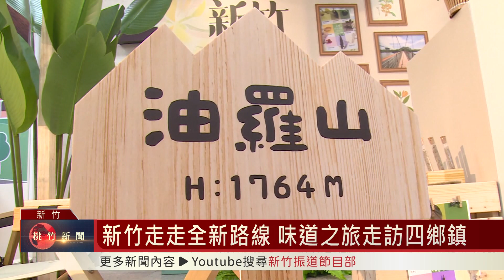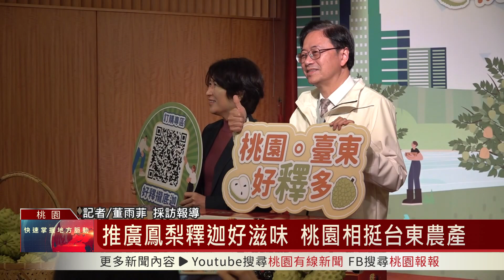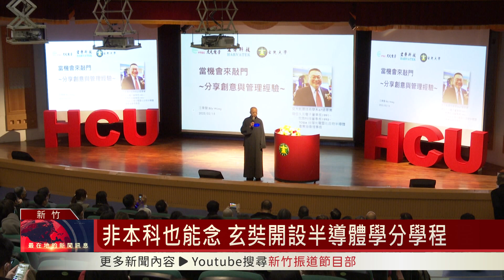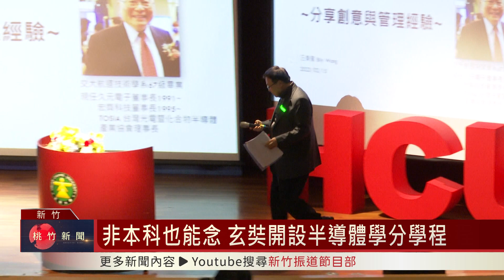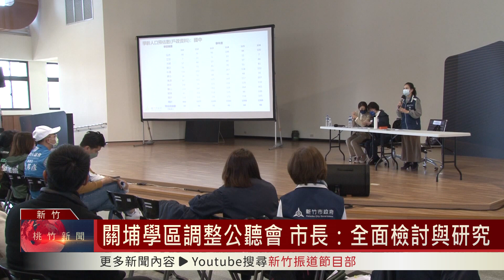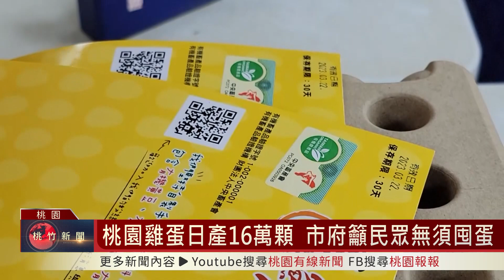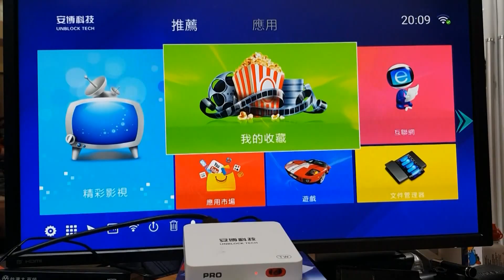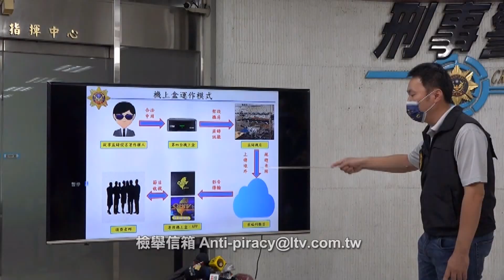桃竹新聞-2022/3/4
※新竹走走全新路線 味道之旅走訪四鄉鎮
※推廣野百合復育 帶學童體驗種花趣
※推廣鳳梨釋迦好滋味 桃園相挺台東農產
※提配套措施 準公共化托嬰中心簽約率破75%
※會展中心展覽館動3月完工 接軌國際重要據點
※非本科也能念 玄奘開設半導體學分學程
※關埔學區調整公聽會 市長：全面檢討與研究
※中華插花藝術展 百件作品爭奇鬥艷
※桃園雞蛋日產16萬顆 市府籲民眾無須囤蛋
※CDC拜會竹市府 分享經驗促進疫苗接種